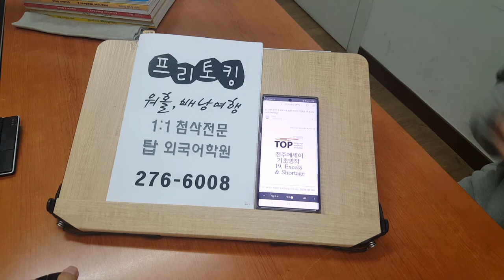프리토킹 영주권 해외취업 전주영어학원 200601